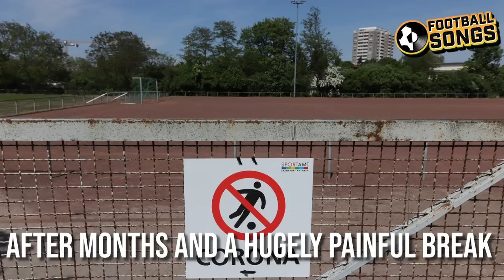♫ THE DAY VAR KILLED FOOTBALL!! | FOOTBALL SONG ♫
Some ridiculously controversial decisions made in this weeks Premier League matches by VAR giving handball for situations which, let's be honest, weren't handball. The lack of consistency is annoying a lot of people at the moment, so, we decided to write a football songs about it.

TITLE: ♫  THE DAY VAR KILLED FOOTBALL!! | FOOTBALL SONG ♫

♫ Original Song: Dancing In The Dark - Bruce Springsteen
📻 Backing Track: Football Songs
👨🏼‍💻 Edited By: Football Songs

⬇️ Equipment Used To Make These Videos ⬇️

GT Omega Racing Chair

Apogee Duet SoundCard

Macbook Pro

Lyrics:

Start of a brand new season
After months and a hugely painful break
Football is back and I'm dreaming
See all my favourite players and I can't wait
Watching Salah get wired
Watching Harry & Vards rip up this place
But then I see this decision
It seems that Football's digging it's own grave

You can't penalise Dier
Unless you go and physically remove his arms
These refs for hire
The day that football was killed by VAR

Messages getting no clearer
It seems there's no consistency in this place
Either the hand is deliberate
Or hes was looking elsewhere with his face
Can you imagine if this call
Lost them a point to get in the Champions League
The legends look on in outrage
As if you base this whole thing on a sleeve

At 90 miles an hour
How on earth are you meant to move both your arms
Computers given the power